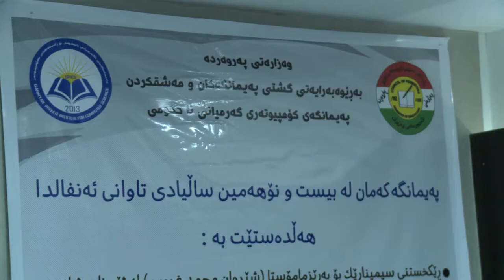گه‌رمیان ... سیمیناریك بۆ یادی ئه‌نفال له‌ په‌یمانگای كۆمپیوته‌ر .. لیدوان